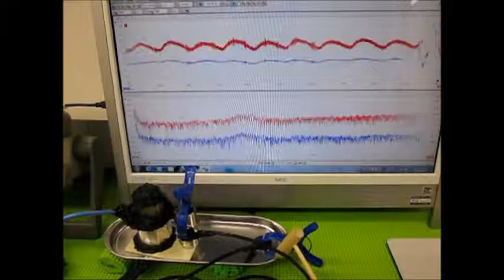非線形振動（叩く・・・）を利用した超音波制御